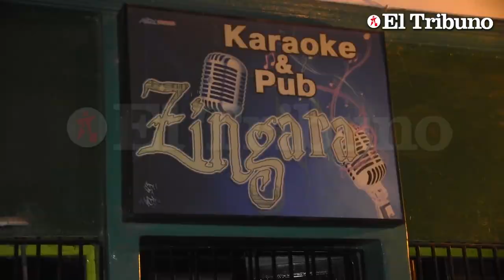Duro golpe de la Afip a la noche oranense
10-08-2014 - La Administración de Ingresos Públicos (Afip), regional Salta, realizó esta madrugada un total de 21 allanamientos en boliches bailables, karaokes y otros locales nocturnos de la ciudad de Orán en el marco de una agresiva campaña contra contribuyentes varios sobre infracción a leyes tributarias y el trabajo en negro.